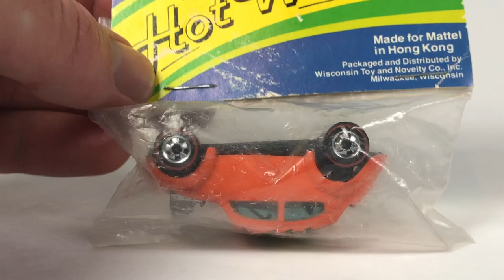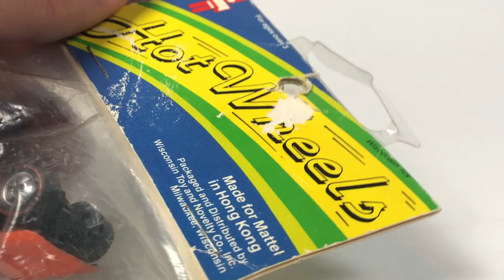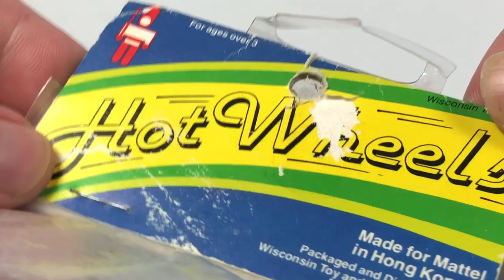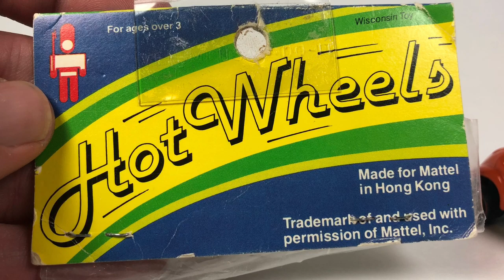Free the Piece Friday - Hot Wheels Redline Custom Volkswagen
For this week's Free the piece we have probably the only Hot Wheels Redline you will see in this series and technically it is not an official Hot Wheels release from what I can tell. This Volkswagen Beetle casting was release by Wisconsin Toy Company. This and a few other castings were used in this line.